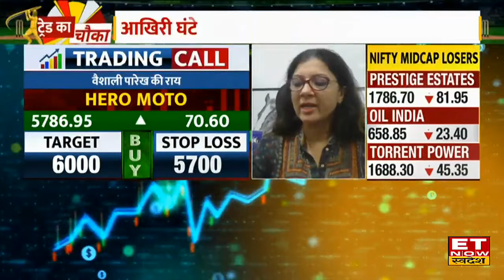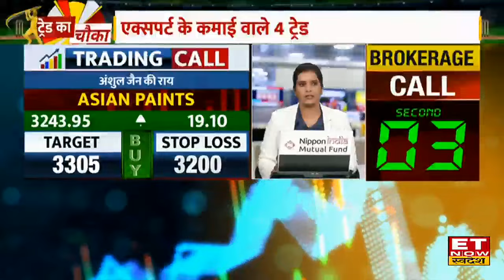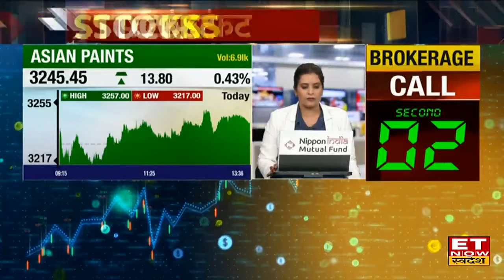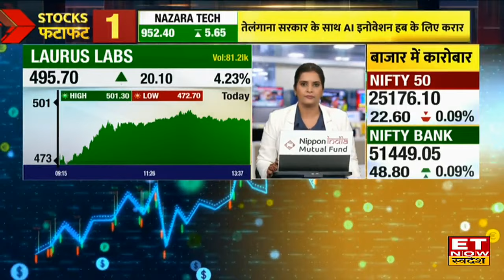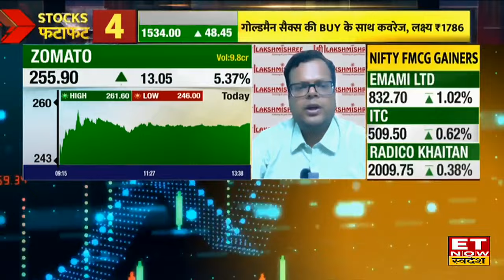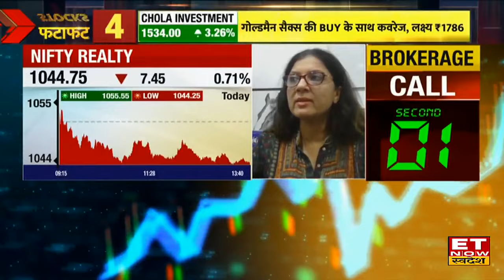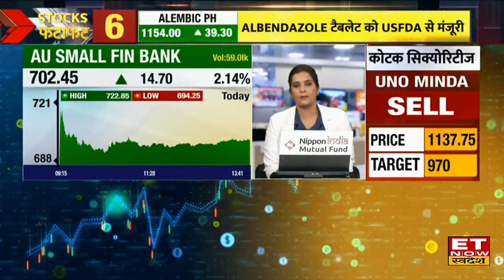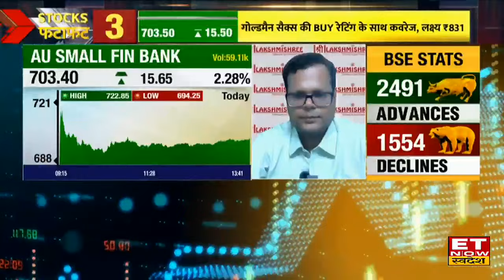Stocks To Buy Now : NTPC & Hero Moto से जानिए कहां है निवेश के मौके, किस Level पर करें Buy or Sell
NTPC & Hero Moto  में जानें निवेश को लेकर क्या है Experts की राय। जानें किन levels पर करनी चाहिए आपको खरीदारी और क्या है Target Price और जानिए किस Strategy के साथ इस Stock में पैसा कमाया जा सकता है देखें वीडियो।